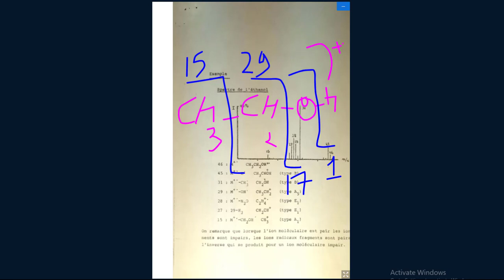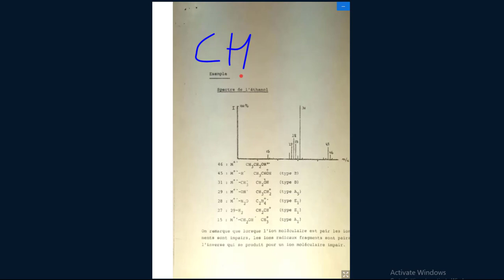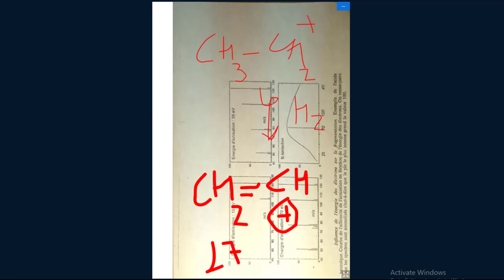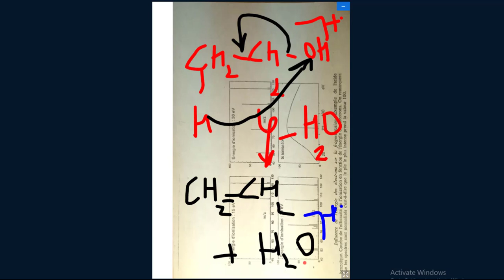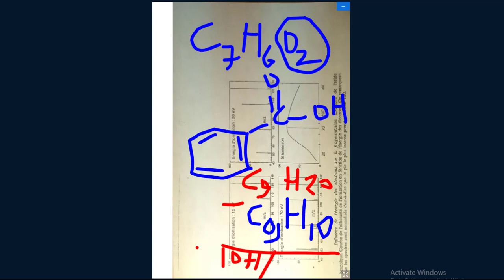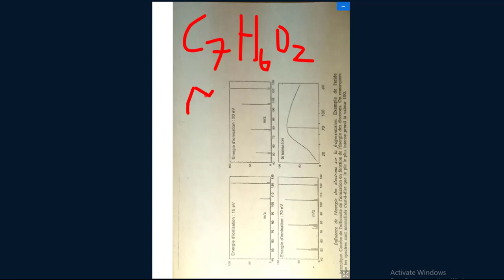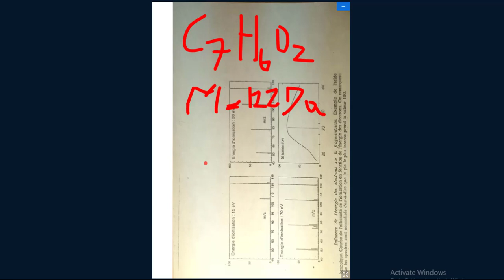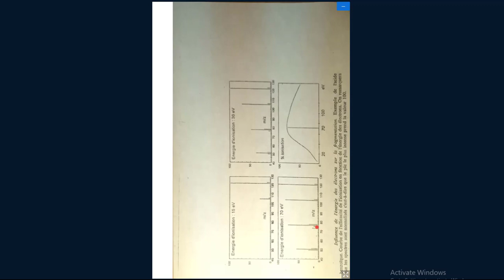Spectroscopie de Mass SMC S5 épisode 3